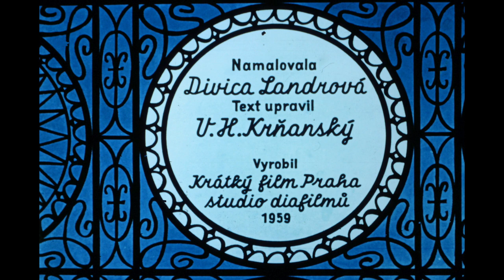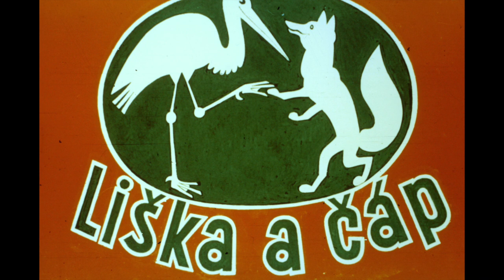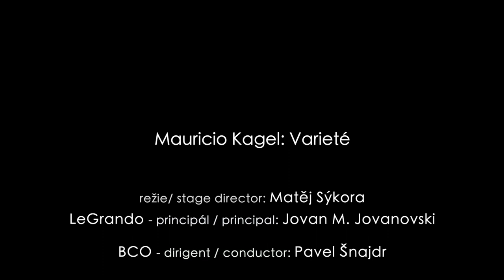BCO - POHÁDKY PŘED SPANÍM / GOODNIGHT STORIES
POHÁDKY PŘED SPANÍM
Děti jsou naše budoucnost, a tak jim dopřávejme dělat neefektivní věci. Nemusíme na všem vydělávat, všechno zhodnotit, všechno poměřovat a srovnávat. Nemusíme vždycky vyhrávat ani prohrávat. Nemusíme žit v aparátu funkcí, rolí, služeb a poslání. Můžeme si hrát jen tak, pro radost, pro současné i budoucí blaho lidstva. Můžeme se příjemně bavit i v karanténě.

MAURICIO KAGEL Varieté
Artisti, žongléři a cirkusáci s orchestrem v tělocvičně!
Velmi netradiční spojení! Brno Contemporary Orchestra a Cirkus Legrando!
BCO – Brno Contemporary Orchestra/ dirigent Pavel Šnajdr
(audiovizuální záznam z koncertu Cirkus, Centrum volného času, LEGRANDO, 29. ledna 2019)

MARIO BUZZI Pohádky z promítačky
Chudobný čižmár, Kouzelná lampa, Divotvorný džbán, Liška a čáp
Čtyři kreslené filmy, promítané na ručních promítačkách s živou hudbou.
(audiovizuální záznam z Koncertu pro děti 18+, Klub Leitnerova, 30. dubna 2019)

The Brno Contemporary Orchestra, led by conductor Pavel Šnajdr, performs “Varieté” by Mauritius Kagela alongside artists and jugglers from Circus Legrando, and Mario Buzzi’s “Pohádky z promítačky” set to animated movies shown on hand-operated projectors.

Live video recordings from “Concert for children 18+” performed at Club Leitnerova in Brno, on April 30, 2019 and “Cirkus,” performed at The Center of Free Time, LEGRANDO, on January 29, 2019.